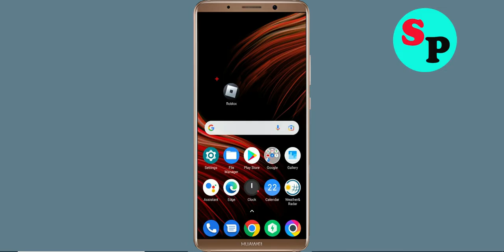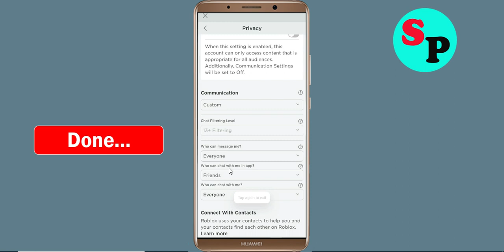Roblox Voice Chat Not Working Android & ios - Roblox voice chat unavailable Problem Solved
In this video tutorial i will show you how to fix Roblox Voice Chat Not Working Android & ios - Roblox voice chat unavailable Problem Solved.